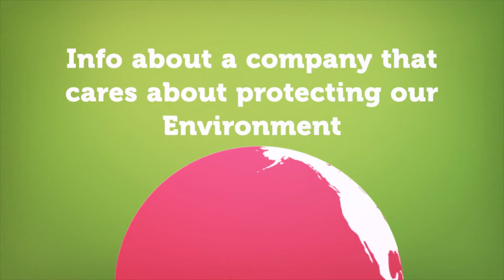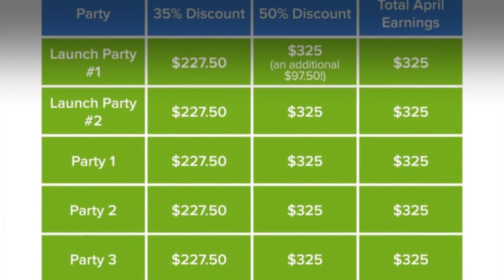Norwex opportunity 50% Commission and Discount!